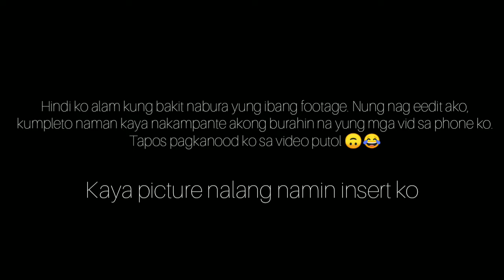SM BACOOR + EVIA!!! (w/ friends) | Ricaela Lozano